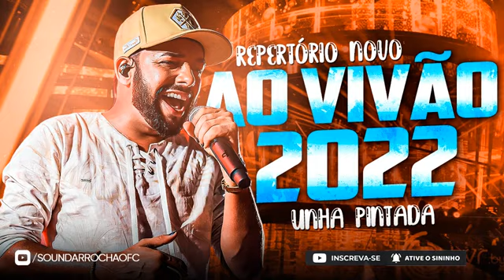UNHA PINTADA - REPERTÓRIO NOVO AO VIVÃO 2022